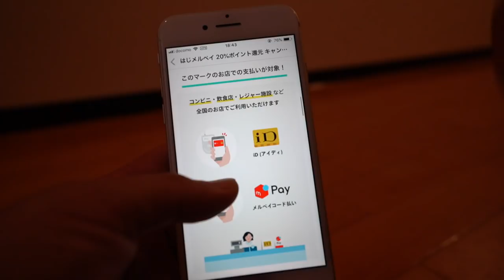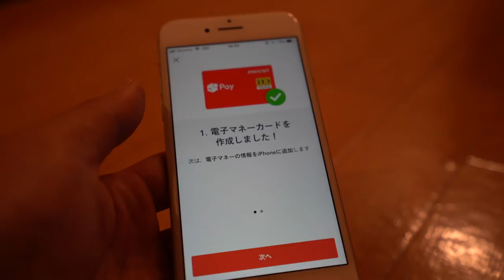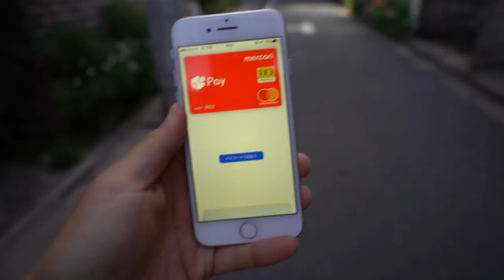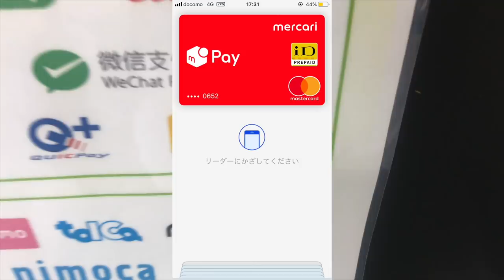メルカリの売上金を「メルペイ」で支払ってみました